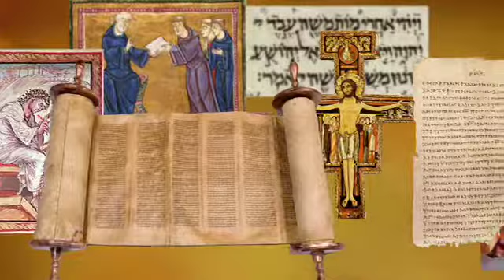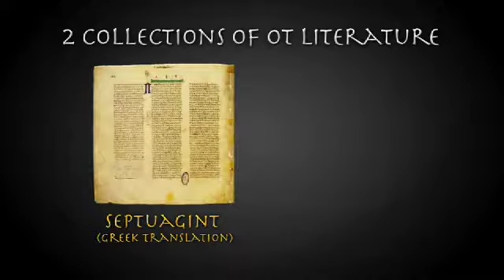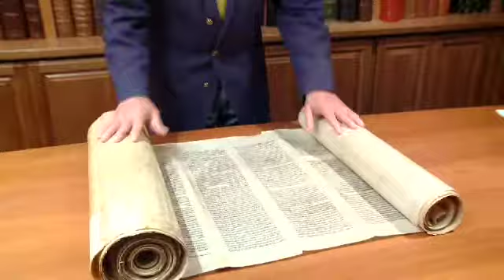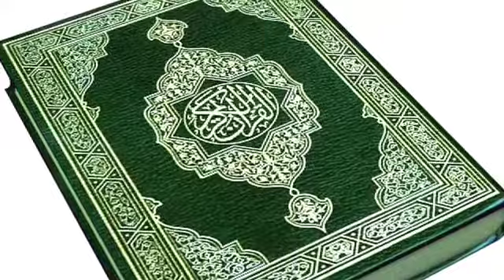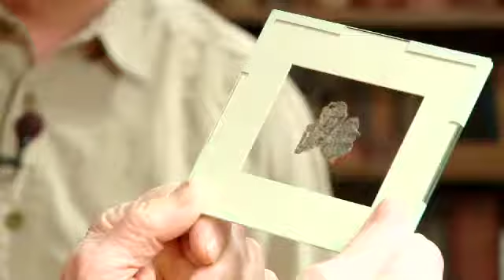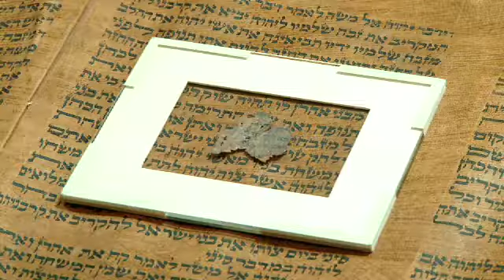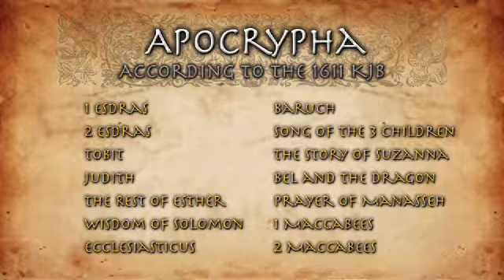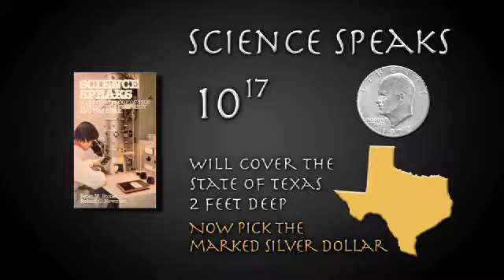How We Got the Bible (Session 3 - Silencing The Old Testament Critics)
As God's written Word, the 66 books of the Old and New Testaments are the source of His revelation to man.